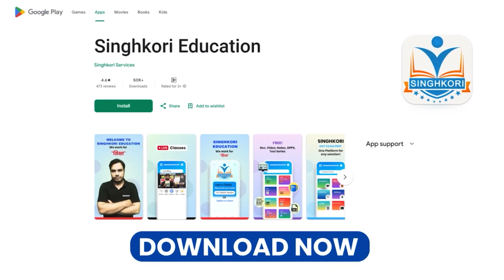PAWAN RAO SIR BIRTHDAY GIFT 🎁🥳| FOR ALL SSC COURSE | Biggest Offer For SSC, Railway, CDS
PAWAN RAO SIR BIRTHDAY GIFT 🎁🥳| FOR ALL SSC COURSE BY SINGHKORI EDUCATION  Biggest Offer For SSC, Railway, and other Competitive Exams | Pawan Rao Sir Birthday Special !

Most awaited offer is coming soon. साल का सबसे बड़ा offer Pawan Rao Sir के Birthday पर Singhkori Education App ke Sath.